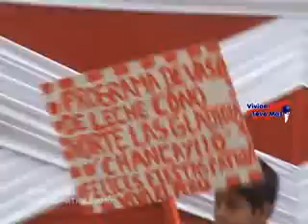Vivian teve más - Desfile de Fiestas Patrias 2010 en Chancay - II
2da Segunda parte del desfile de Fiestas Patrias PERÚ 2010 en Chancay, por el 189º aniversario de Independencia Nacional -- SECUNADRIA y superiores